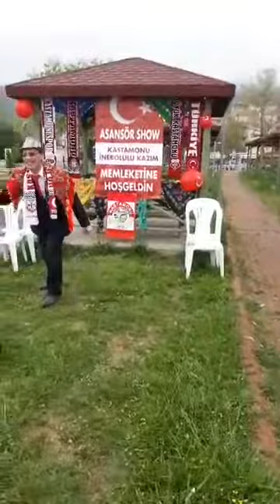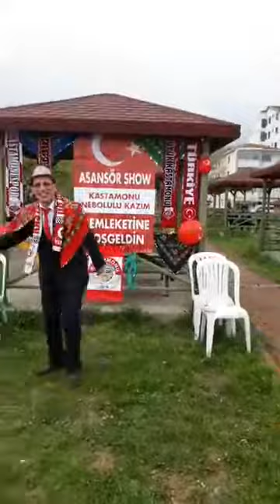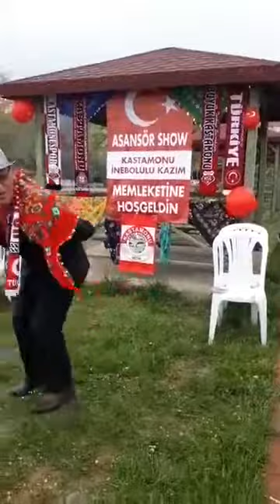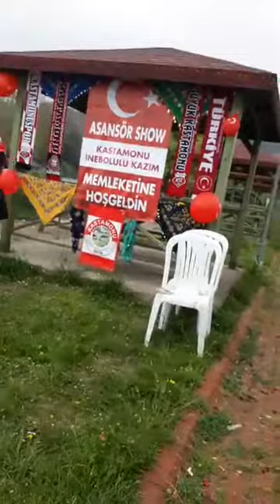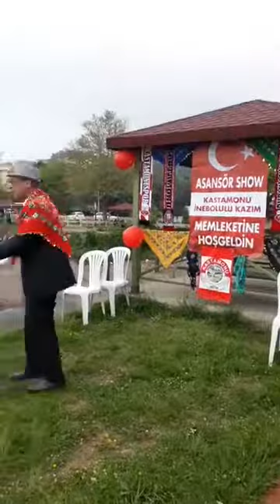ASANSÖR ŞHOW KASTAMONU CİDE İLÇEMİZ